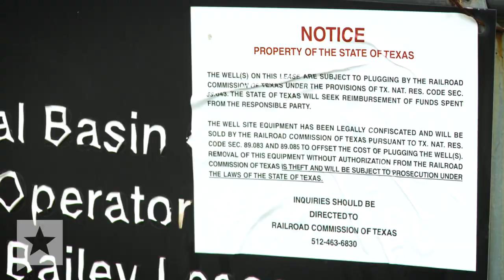What happens to abandoned oil and gas wells in Texas?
Joe Cress, a district director at the Texas Railroad Commission, describes how the agency plugs abandoned oil and gas wells — an effort to ward off pollution when a company walks away after drilling a well. He is standing alongside a state-funded plugging operation in Coryell County. The state is tracking thousands of abandoned wells, and the list is growing. With its revenue dwindling, the agency is asking the legislature for more money to prevent cuts to plugging operations.